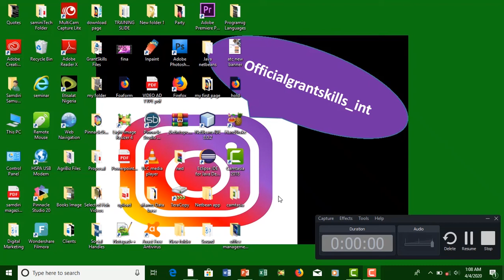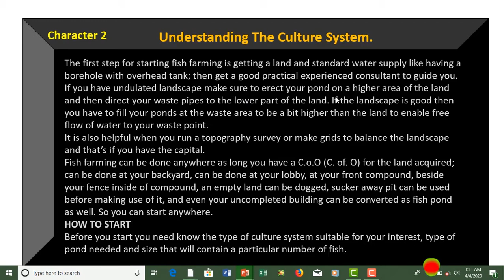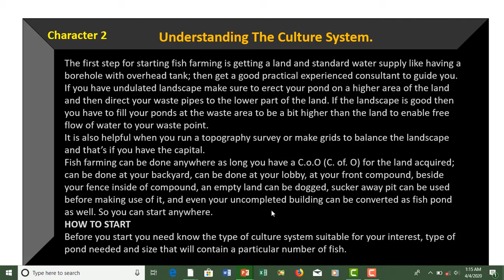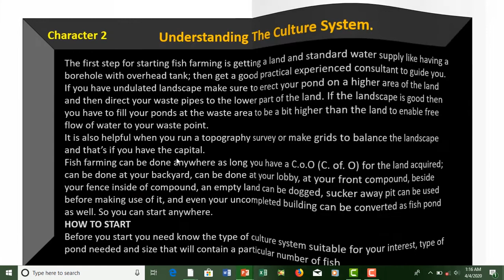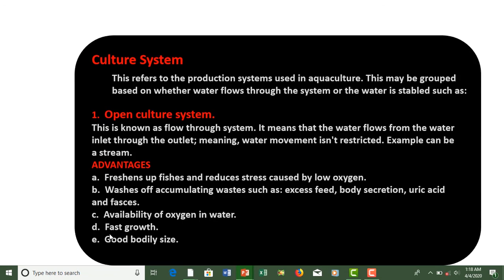Best culture system for Fish I episode 4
If you made it to this content.
Learn
Write something
Meditate
Practice
Succeed

Tell 5 friends to tell another 5 friends
And then continue learning.